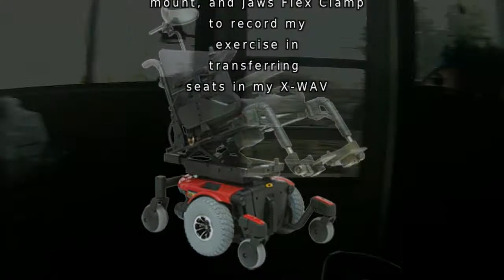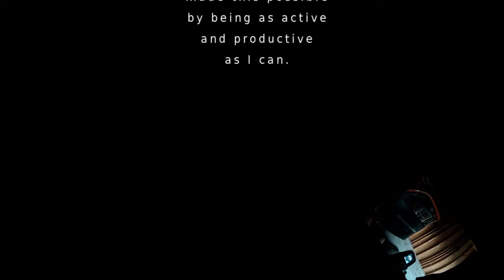Krip Kam #5: Using My New GoPro Camera With X-WAV Exercise!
Finally some decent weather! Now I can get to the much-needed practice of transferring back and forth between my power chair and the X-WAV's driver's seat.

My good friend Jason sent me a most timely gift, a new GoPro Hero3 White Edition action camera. I recorded the exercise with it, and composed this video using the Wondershare Video Editor. I can see one thing already: I should have used the 4:3 aspect ratio rather than widescreen 16:9 since most of the clips I shot were in the standard format to take advantage of the wide angle FOV. Live and learn...

I wanted people to see that after a few years chairbound the simple act of scooting over between seats isn't something I can 'just' do; the muscles used need rebuilding. Practice, practice, practice is the drill here.

It also feels right to show my wonderful friends and allies who contributed their time, effort and resources to my Get Glenn Mobile! fundraiser that concluded successfully in December when this fabulous X-WAV converted Honda Element came into my life the tangible result of their generosity. Words alone can't express how thrilled I am with this opportunity to reclaim so much of my life that multiple sclerosis robbed me of, and I thank you, one and all, for making it happen!